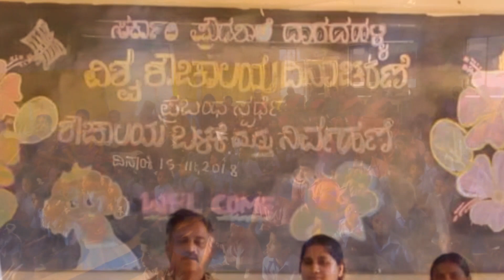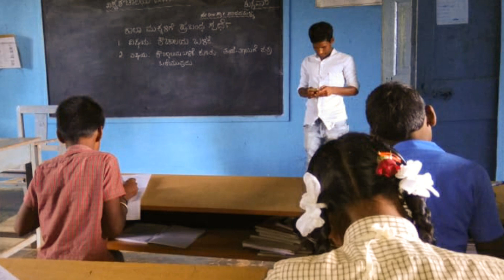WORLD TOILET DAY 2018 | DARADAHALLI GRAMA PANCHAYAT | MUDIGERE TALUK | CHIKKAMAGALURU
Swachh World Toilet Day at Daradahalli Grama Panchayath